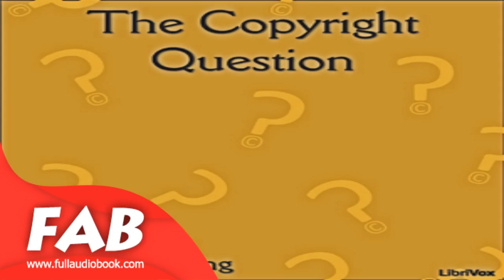The Copyright Question Full Audiobook by George MORANG by Law Fiction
The Copyright Question

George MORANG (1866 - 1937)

This is a letter to the Toronto Board of Trade regarding Canadian copyrights. Morang requested an appearance before the Toronto Board of Trade but was denied. This is his letter in response. He wished to make clear his position. Summary by Esther.

Genre(s): Law
Language: English